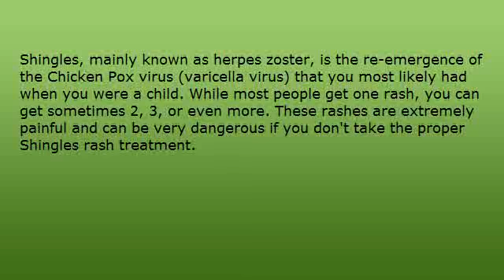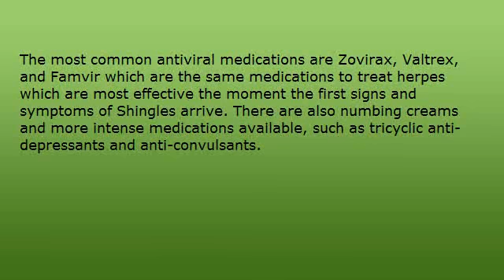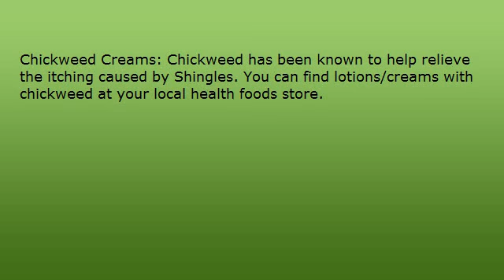The #1 Shingles Rash Treatment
- Use this easy and fast Shingles Rash Treatment to cure Shingles within days.